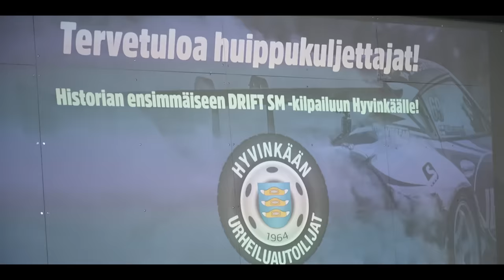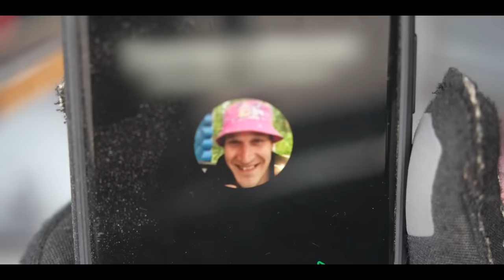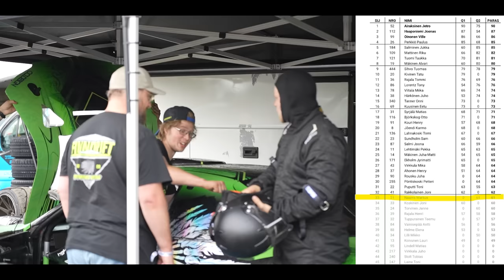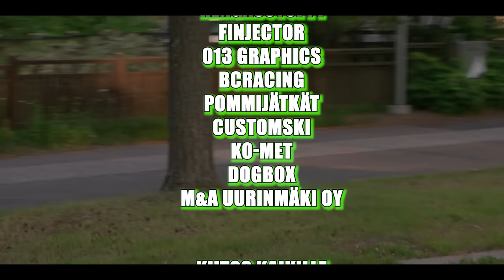Drift SM 2/4 23 Hyvinkää kisavideo | Historian EKA Drift Kisa Vauhtipuistossa!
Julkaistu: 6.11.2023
ps. käy kurkkaa meidän kaikki sivut ja voimassa olevat ALEKOODIT kiitos. ostamalla tuotteita tuet meidän toimintaa KIITOS!

Kauden 2023 SM-drifting toinen kisa ajettiin Hyvinkään Vauhtipuistossa uudella asfalttiradalla 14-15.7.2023

0:00 intro
1:10 Niko treenaa toisella autolla JoSeMoRassa Joutsassa
3:25 Hyvinkää rataan tutustuminen ja PE aamun treenit
6:18 Makke lajittelut SM Pro2
9:01 Niko lajittelut SM pro
11:40 Hyvinkään torilla
14:23 Pääpäivä vauhtipuistossa TOP32-kaavio lauantai

Kameraauto Bongobongoboys & Kuvaus Vellamo